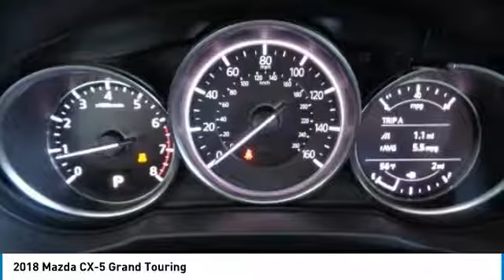2018 Mazda CX-5 Salinas CA Z2452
2018 Mazda CX-5 Grand Touring

Cardinale Mazda
500 Auto Center Circle